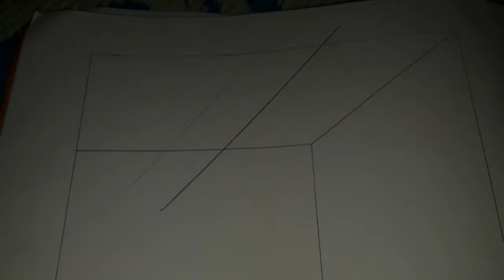Shifa Mehreen|Contestant No.30|Painting/Sketching |Caza-De-Talentos |VIBGYOR- Colours of Creativity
Contestant No. 30, Shifa Mehreen

Caza De Talentos
-A hunt for Creativity

To bring out or polish the creative minds during this quarantine period, Caza-De-Talentos is an event organised by VIBGYOR- Colours of Creativity.